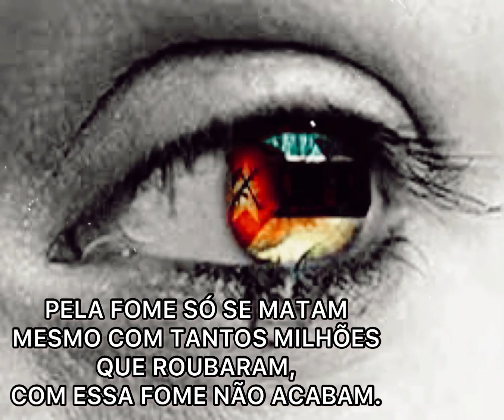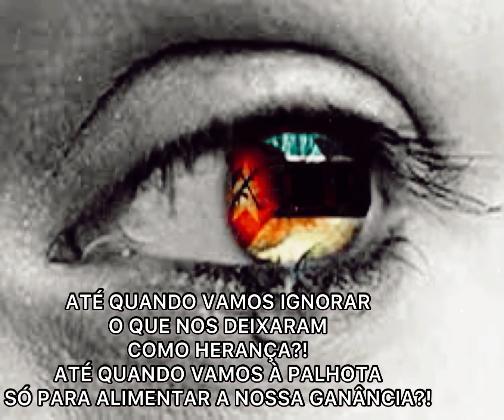K9 - Até Quando (LETRA) [SJQ beats)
ATÉ QUANDO?!